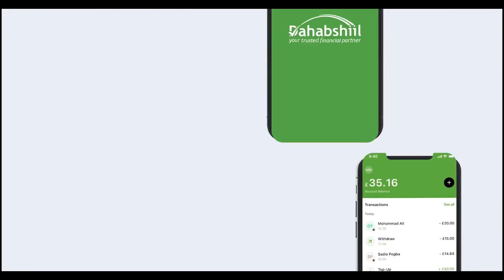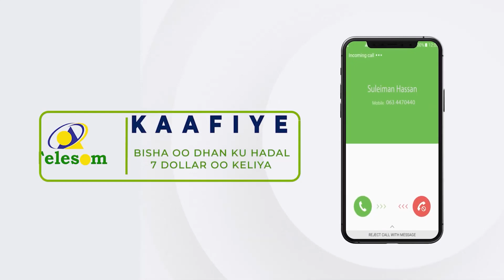Maayir Waxan Ku Dooranay Libaaxnimada, Hadaad Sidaa U Wadi Waydana Qiyaamaha" Shacabka Hargeysa